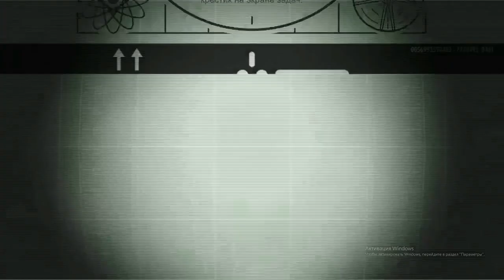Убежище 341/Fallout shelter/Серия 1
Играю в Fallout shelter